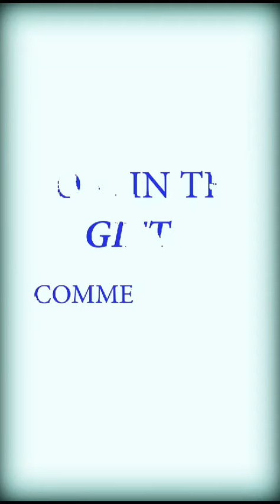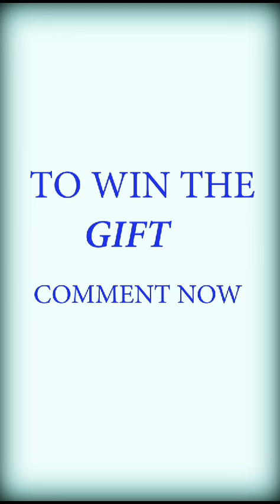⭕ Comment on facebook & Win a gift.. ❤️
🔴 ගොඩක් දෙනෙක් මගෙන් ඇහුවනේ ලංකාවට එද්දි මොනවද ගේන්නේ කියලා...
ඔන්න මට ආදරය කරන ඔයාලා වෙනුවෙන් මම Gift එකක් ගත්තා.
ඒක මොකක්ද කියලා මේ වීඩියෝ එක බලලා 🔵facebook එකේ Comment කරන්න.
මම ඉඟියක් දෙනවා පටන්ගන්නේ "H" අකුරෙන් ...ඉවරවෙන්නෙ "T" අකුරෙන්.. හරියට උත්තරය දෙන එක්කෙනෙකුට ගෙදරටම මේ Gift එක එවනවා... එහෙනම් ඉක්මනට මේ වීඩියෝ එක බලන්න...  උත්තරය 🔵facebook එකේ Comment කරන්න...
හැමදේටම කලින් මේ වීඩියෝ එක බලලා Like කරලා Share කරන්න..❤️